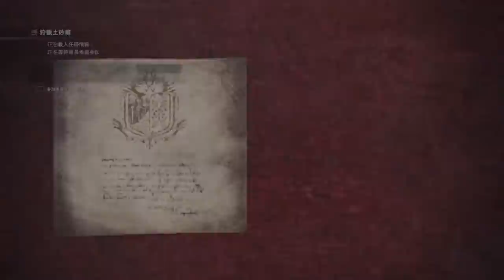Monster Hunter: World_Come on! Please let me play#%?!&